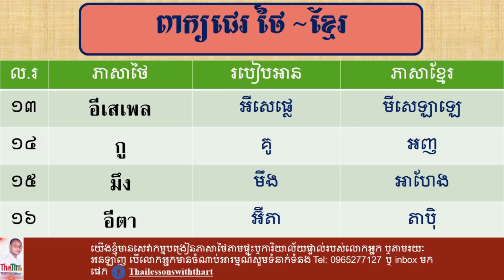Study curse words in Thai-ពាក្យជេរ​ |THAILESSONSWITHTHART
in this video i would apologize if I have made mistakes owing to the dirty words in Thai and Khmer.
Thanks.